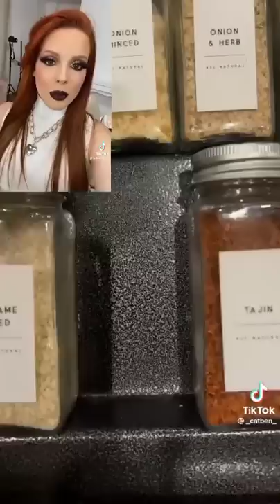História com vídeos de organização.leia a descrição.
oi gente eu vou ficar um tempo sem posta vídeo tá espero que gostem dos meus vídeos.👋🏻